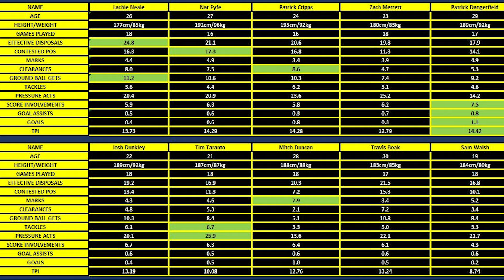2019 All Australian | The Case for Sam Walsh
2019 All Australian | The Case for Sam Walsh

Can Sam Walsh make the All Australian squad in his first season for Carlton?

Join the Blue Abroad channels online as we follow the journey to the next premiership!

If you'd like to provide your own content, get in touch today!